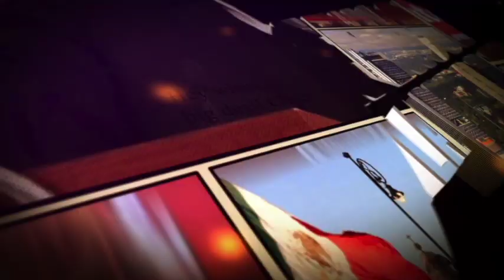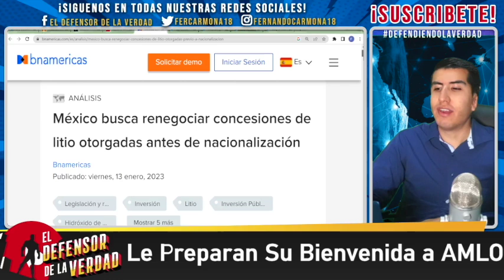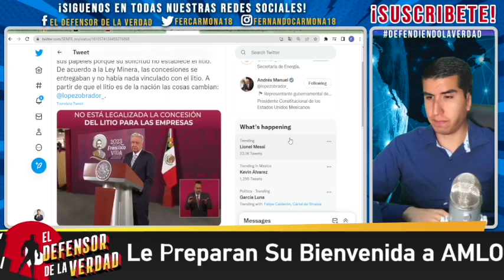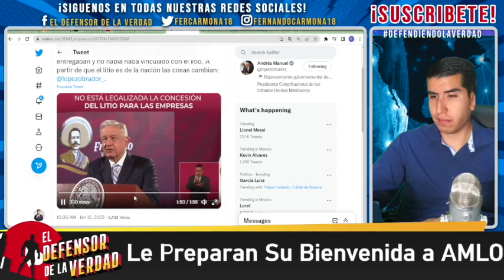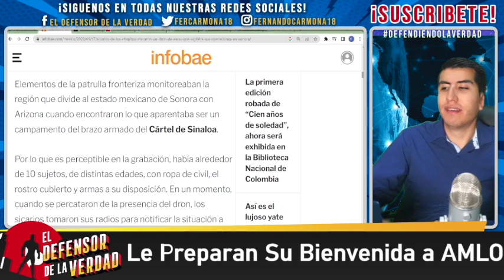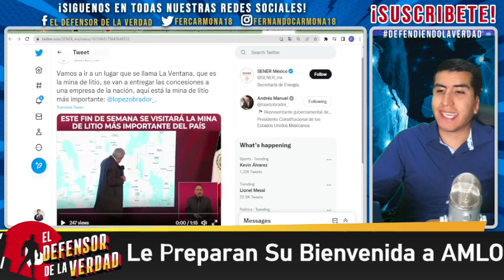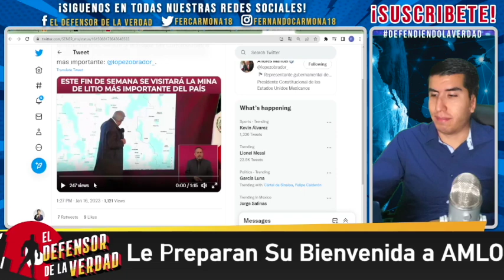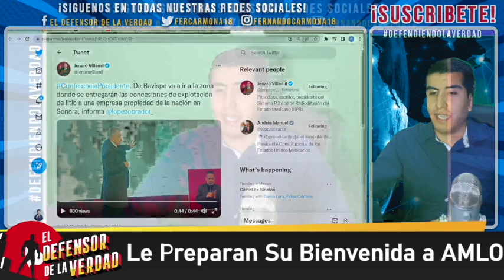EEUU Descubre Campamento De Mañosos Esperando a AMLO Para Atacarlo En Sonora!Le Tiraron Al Dron!